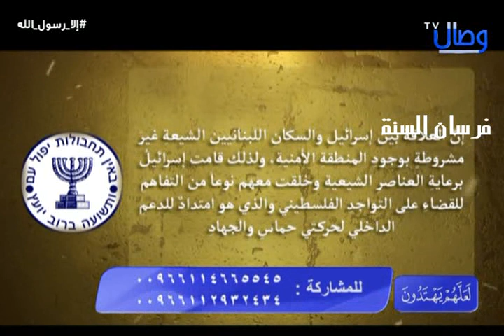لعلهم يهتدون للشيخ عدنان العرعور 17 11 2020 قناة وصال